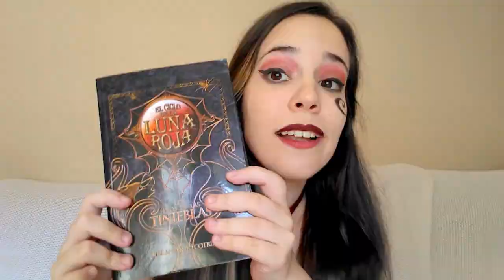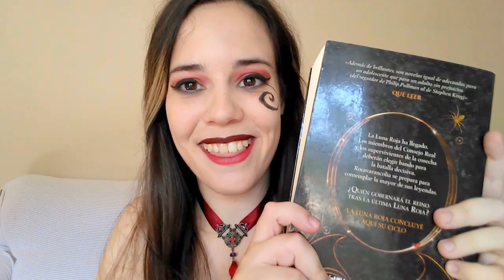Recomendación | El Ciclo de la Luna Roja (ESP audio / ENG-ESP subs)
¡Hay joyas en el panorama español! /There are jewels in Spanish literature!/